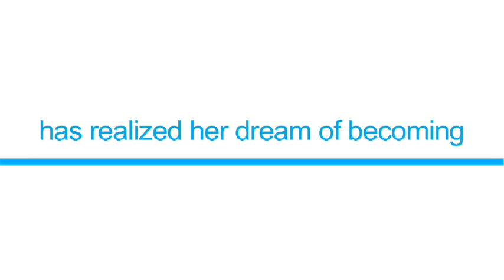‪New Healthy You‬: The Benefit of Exercise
"I feel so much stronger," says Tammie.